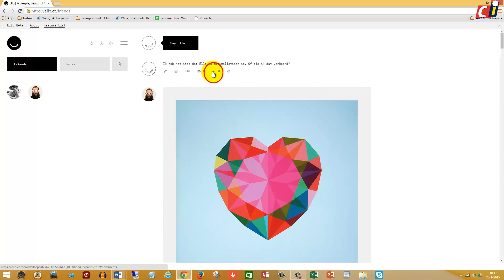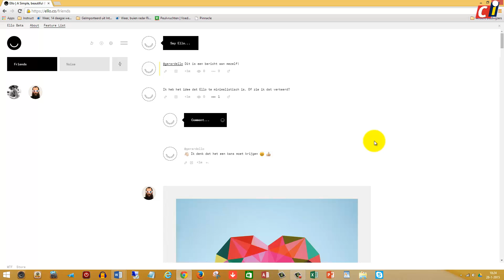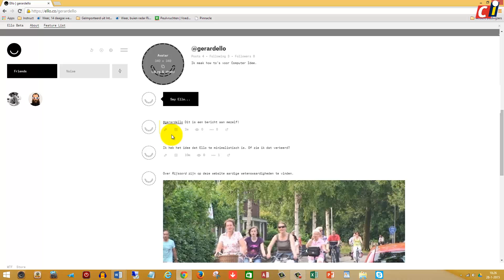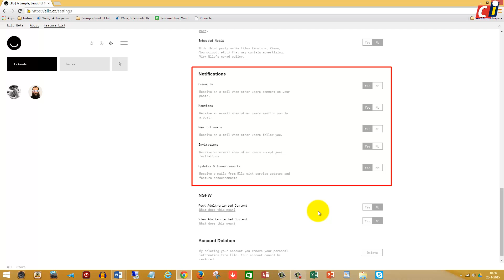Ello 2: Berichten en Instellingen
Ello is een goed alternatief voor Facebook. Het minimalistische design en de goed geregelde privacy-instellingen maken het een interessant sociaal netwerk dat terecht veel aandacht kreeg. In deze video laten we je zien hoe je berichten moet schrijven en je instellingen kunt regelen.